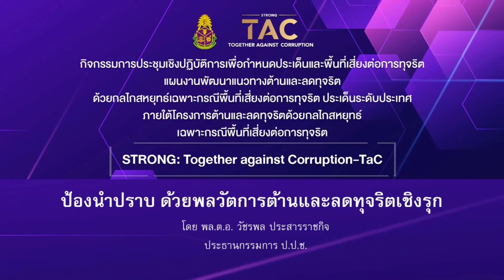ป้องนำปราบ ด้วยพลวัตการต้านและลดทุจริตเชิงรุก โดย พลตำรวจเอกวัชรพล ประสารราชกิจ ประธานกรรมการ ป.ป.ช.